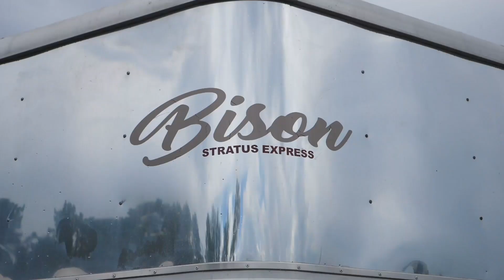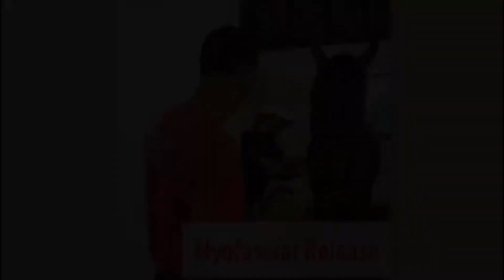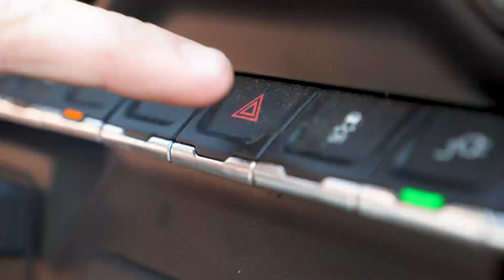Max Corcoran and FHP Event Organizer Emily Holmes. Kyle Carter poolside with Jon.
USEA President Max Corcoran and FHP Event Organizer Emily Holmes share details abobut organizing and provide some insight to a career in the horse business. Kyle Carter catches up with Jon poolside to discuss a new business venture.